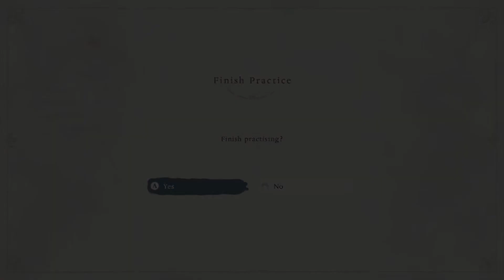Bayonetta Origins: Chapter 03 "The First Elemental Core"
Once upon a time, there was a young witch named Cereza… Long before this trainee of the dark arts would come to be called Bayonetta, she took a fateful journey into the forbidden Avalon Forest. Alongside her was Cheshire, her very first demon, possessing Cereza’s stuffed toy. Play as both Cereza and Cheshire and search through the treacherous forest to look for the power to save Cereza’s mother.